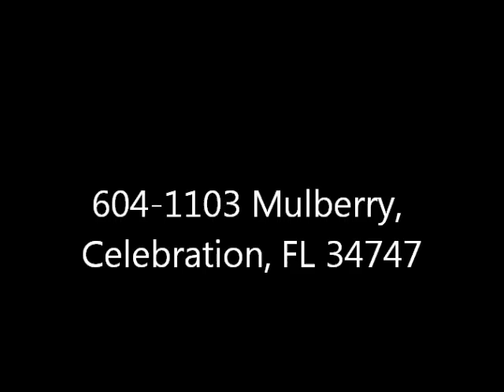604-1103 Mulberry, Celebration, Fl 34747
STUNNING FIRST FLOOR CARLYLE IN THE HEART OF CELEBRATION. THIS UNIT HAS BEAUTIFUL HARDWOOD FLOORS THROUGHOUT, BRAND NEW LG APPLIANCES, GRANITE COUNTER TOPS, 8 FOOT DOORS AND A PRIME LOCATION.

We are your "One-Stop Shop" for all of your property needs
Specializing in Property Management, Real Estate Sales, Property and Lawn Maintenance.